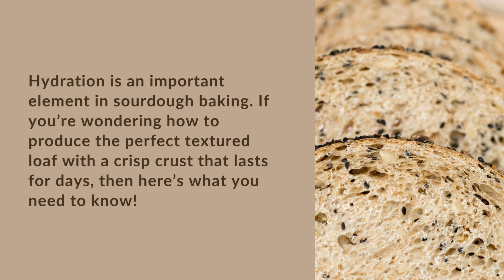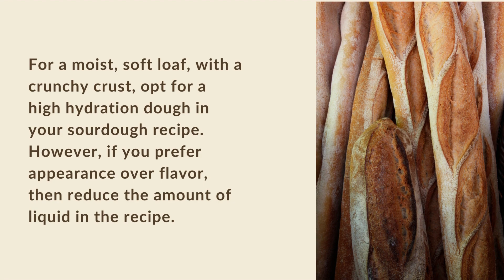High Hydration Sourdough – Everything You Need to Know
Hydration is an important element in sourdough baking. If you’re wondering how to produce the perfect textured loaf with a crisp crust that lasts for days, then here’s what you need to know!